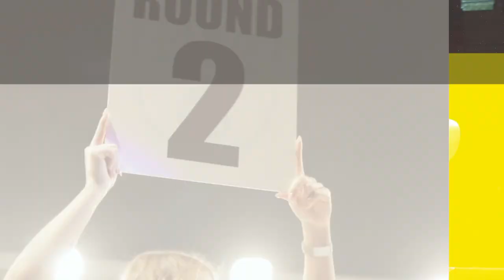Arianit Krasniqi vs Alex Marek | Boxnacht Stuttgart | Full Fight